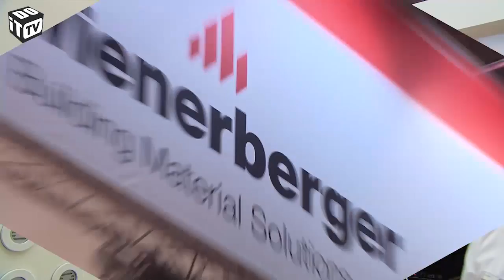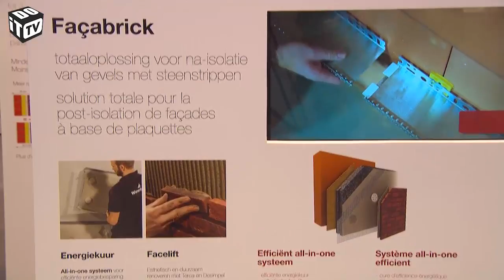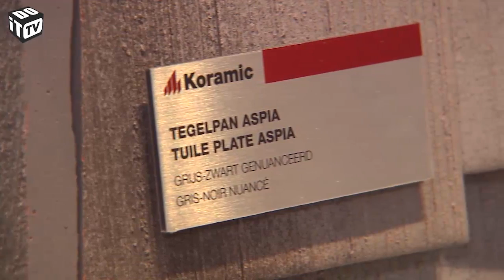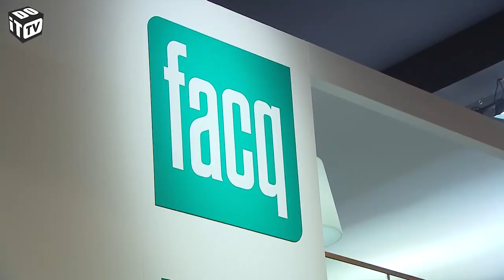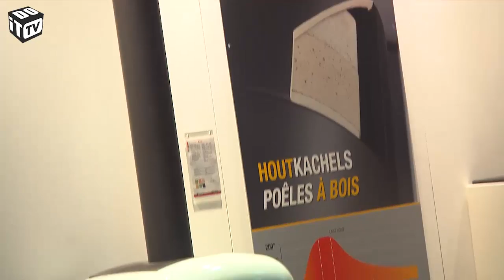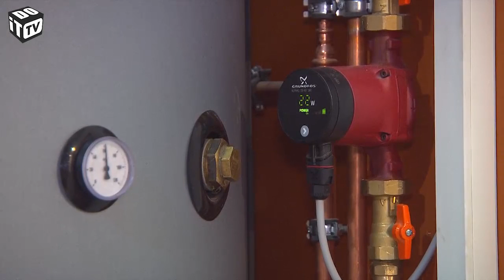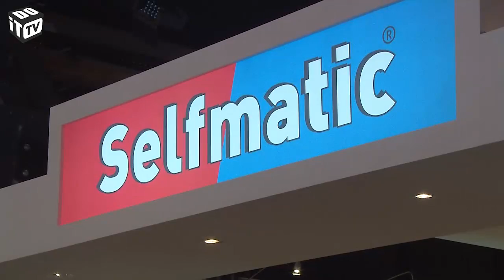Dobbit sur Batibouw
Comme chaque année, Dobbit TV visite de nouveau Batibouw, le salon de la construction et de la rénovation de Belgique.